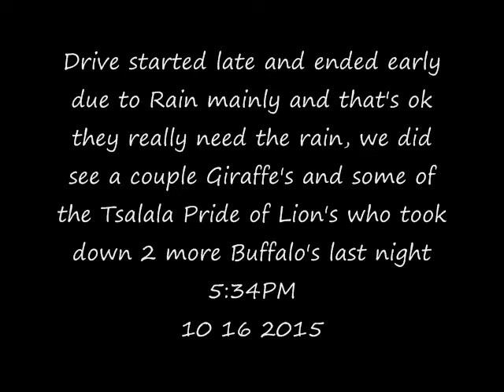PM Safari Drive at Djuma Game Reserve on Oct 16, 2015 Tsalala Pr